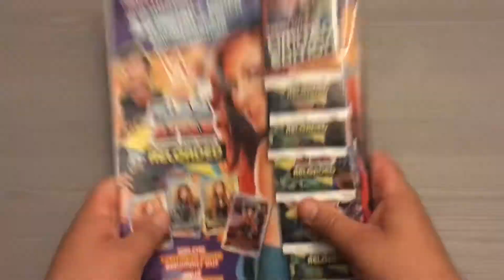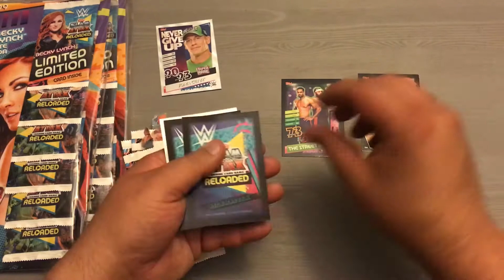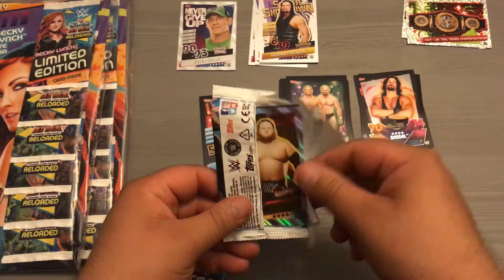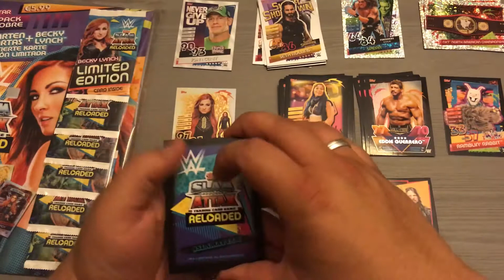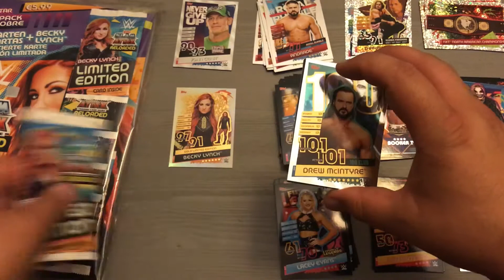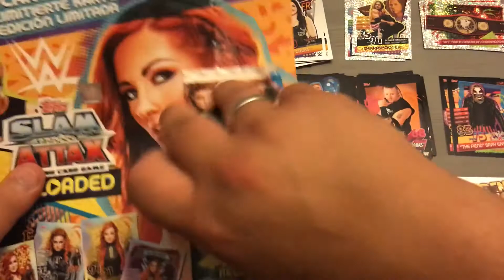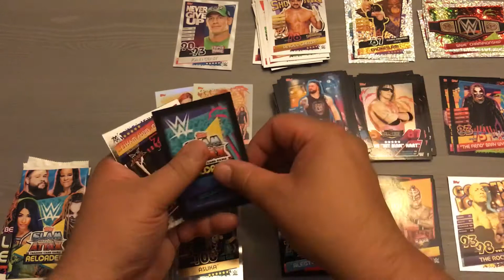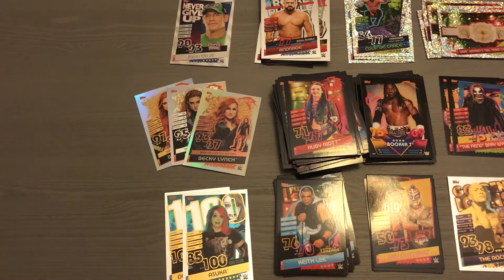Unboxing Slam Attax Reloaded: Multipacks (Becky Lynch)